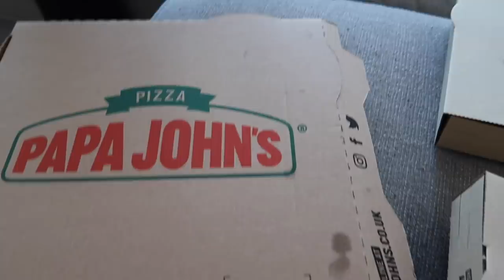MOVING IN TO THE NEW HOUSE + EMPTY APARTMENT TOUR | Hello October Moving Vlogs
Moving in to the new house! An empty apartment tour and you can see the new walls and flooring!

- LINKS -

WHAT I WORE:

Dressing Gown

Sports Bra

ITEMS SHOWN:
(similar) Bed

Wine Glasses

Prosecco Glasses

- F.A.Q -